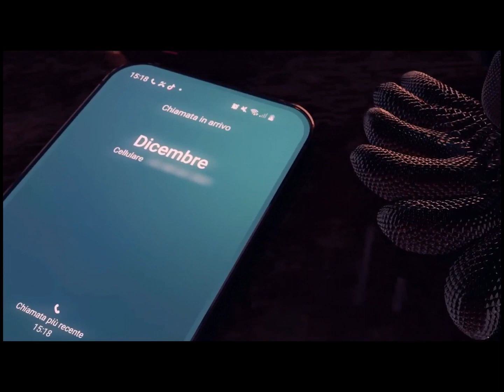Villabanks, Shiva - CARAMELO - [instrumental]_reprod Nick Salvi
- prodotto da : AVA

- Riprodotto da : Nick Salvi

—P.S.  A CHIUNQUE FOSSE INTERESSATO AD UTILIZZARE IL BEAT, QUESTA RELEASE È GRATUITA.
VI CHIEDO SOLO DI AGGIUNGERE “ Prod. Nick Salvi” AL TITOLO DEL VIDEO. GRAZIE MILLE